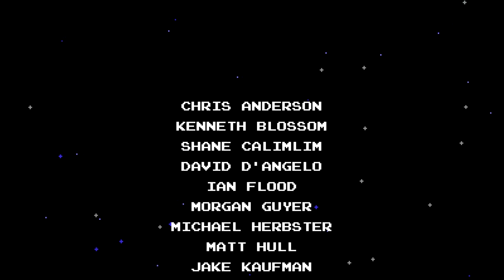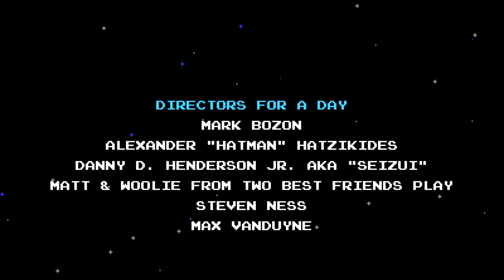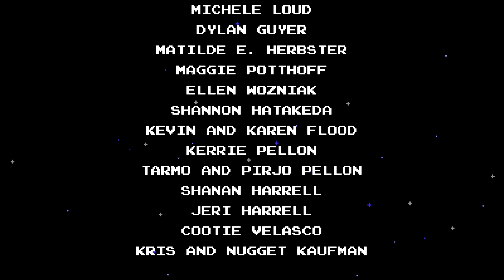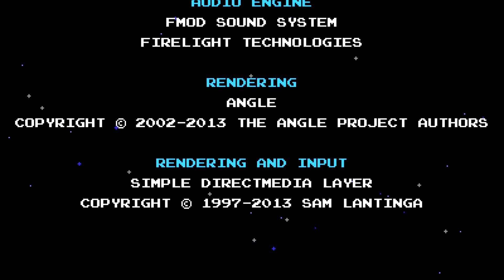Shovel Knight w/ NERDIAQ Ep.29 - FINALE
Hey everybody I hope you enjoyed this video please leave a like I would really appreciate it. :)

Shovel Knight is a throw back to the classics in the sense of it being a 2D side scrolling adventure. The game play is much like Mega Man but with a hint of Dark Souls. Its like Mega Man because its a 2D side scrolling action adventure and its like Dark Souls because if you die you get one change to recover your loot and if you don't collect it before you die its gone forever. In Shovel Knight you are a knight with a shovel as a weapon on an epic quest to save the beloved shield knight.